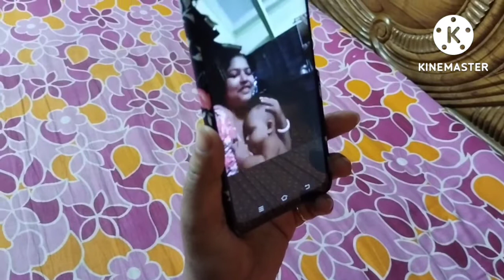দিদির বাড়ি আজ last day রাতে গরম গরম বিরিয়ানী আর সাথে New flavor cold drink দারুণ লাগল